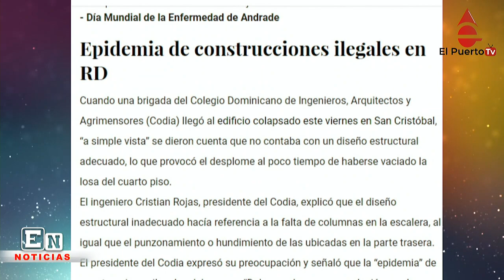Cuatro viviendas afectads por desplomedeedif